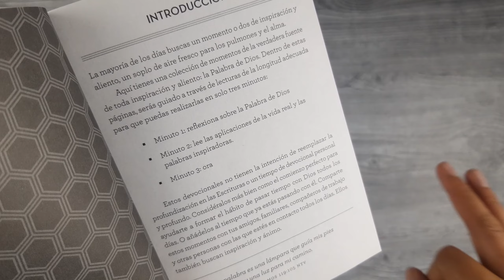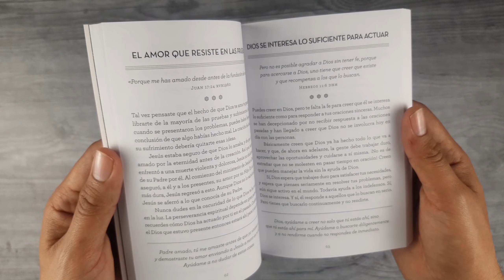Devocionales De 3 Minutos Para Hombres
3 minutos de inspiración: versículo, devocional y oración.

En Devocionales de 3 minutos para hombres encontrarás el aliento estimulante que necesitas. Escrito especialmente para el hombre moderno, este devocional está repleto de una dosis poderosa de desafío y aliento en lecturas del tamaño ideal para hombres de todas las edades.

Minuto 1: versículo para meditar
Minuto 2: una breve lectura devocional
Minuto 3: una oración para impulsar una conversación con Dios.

Cada lectura trata temas importantes para ti, como el valor, el liderazgo, el estudio bíblico y la oración, y es la forma ideal de empezar o acabar el día.

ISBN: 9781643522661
Peso: 0,340kg
Número de páginas: 192
Idioma: Español

Página Web